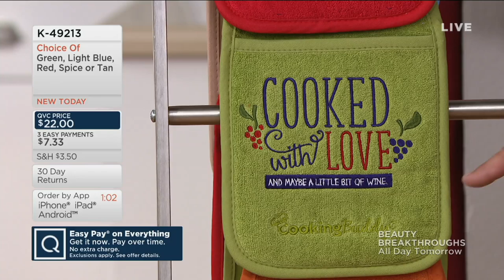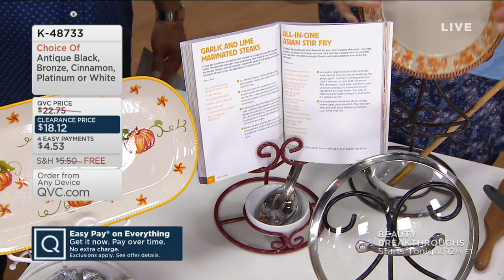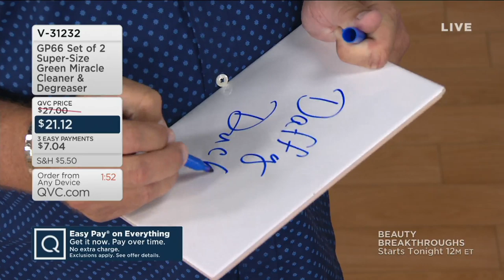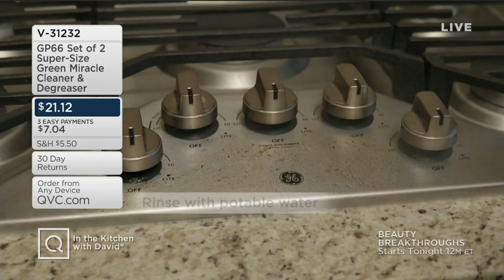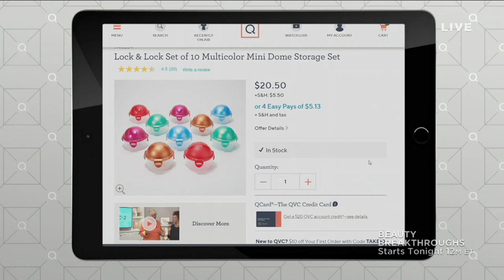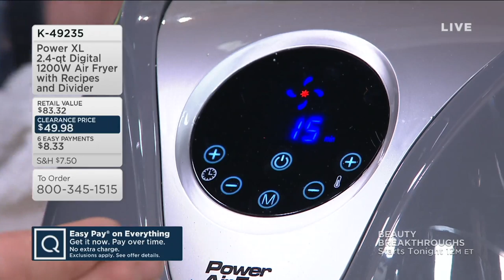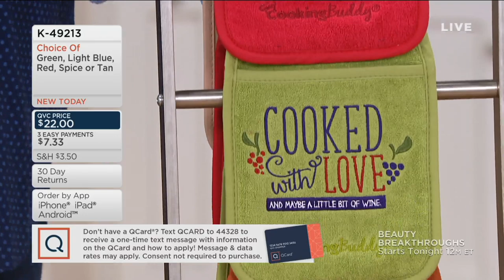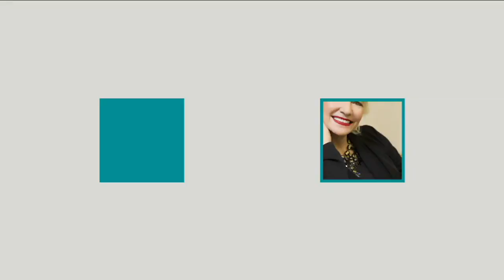In the Kitchen with David | September 20, 2019